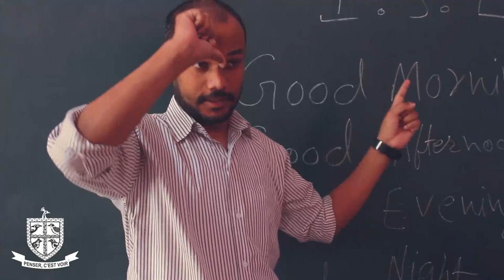Daily Routine | The Doon Girls School | Dehradun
Something magic happens when you start the day in disciplined way. Being independent and a disciplined life makes you smart. In a boarding school you make time for yourself. You redesign time for a healthy wealthy and happier life.